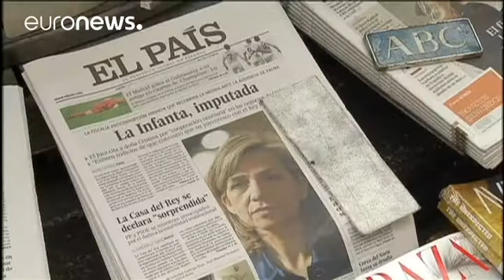Love and duty: Princess Cristina de Bourbon's choice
Cristina de Bourbon is a stubborn woman.

In her own words, she was born a princess, and she will die a princess.

Not even her father, Juan Carlos I, was able to force her to choose between her beloved husband, the jailed Iñaki Urdangarín, and her rights as a member of the Royal family, guaranteed by the Spanish consitution.

On her wedding day in 1997 bestowed upon her the title of Duchess of Palma.

But the fairytale would soon become a nightmare.